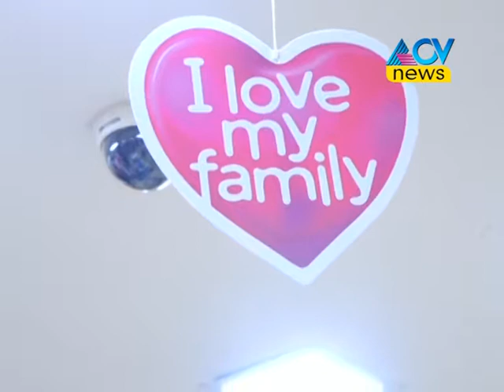ഐ ലവ് മൈ ഫാമിലി ക്യാപ്ഷനോടുകൂടി ഓണത്തെ വരവേൽക്കാൻ ഫാമിലി വെഡിങ് സെൻറർ ഒരുങ്ങിക്കഴിഞ്ഞു